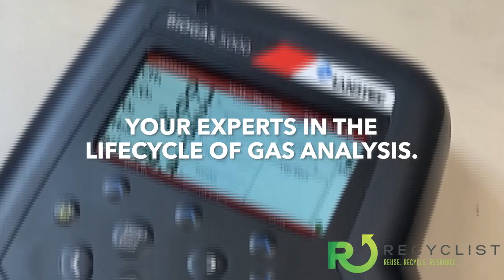Recyclist Podcast 9-13-2024: Aggressive Acquisitions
In this episode:
 - Apollo, Gevo, Methanex Net Huge Acquisitions
 - RNG Coalition Celebrates Massive Growth Milestone
 - FortisBC Puts the Call Out to RNG Producers
 - And More